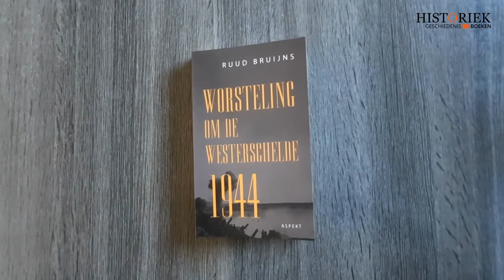Worsteling om de Westerschelde 1944 - Ruud Bruijns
‘Worsteling om de Westerschelde 1944’ vertelt het verhaal van de Westerschelde tijdens de Tweede Wereldoorlog. De bevrijding van Antwerpen op 4 september 1944 had het einde kunnen betekenen van de Geallieerde bevoorradingsproblemen. De Westerschelde was echter nog stevig in handen van de Duitsers. Wat volgde was een maandenlange strijd ter land, ter zee en in de lucht om de cruciale toegangsroute naar de Antwerpse haven. Er stond niets minder op het spel dan de definitieve ondergang van Duitsland.

Militairhistoricus Ruud Bruijns analyseert de successen en de tegenslagen aan beide zijden van het front. Hij omschrijft eveneens het lijden dat de Zeeuwse burgerbevolking heeft moeten doorstaan. Voor de bevrijding van Scheldemonding werd een hoge bloedtol betaald met talloze dorpen die letterlijk met de grond gelijk waren gemaakt door de zware strijd en de bombardementen.